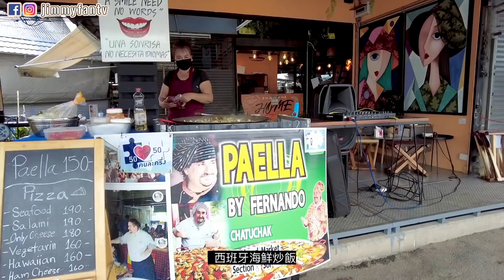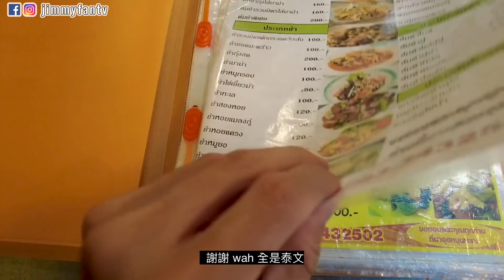曼谷生活vlog|恰圖恰週末市集一切正常啦，一家10幾年的泰餐大排檔老店，Chatuchak Weekend Market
拍攝地點：
MRT Kamphaeng Phet 2號出口